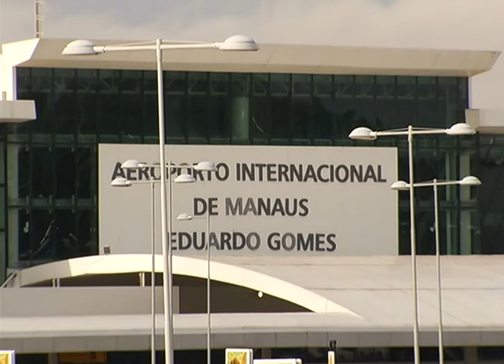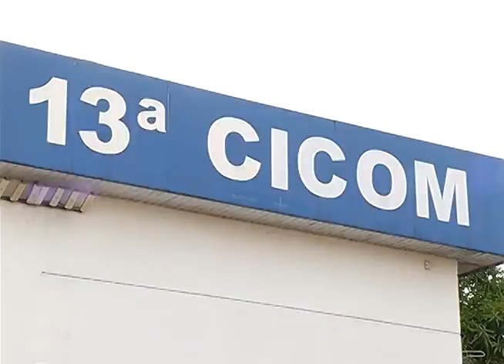BOLETIM EM TEMPO - MANHÃ (24.02.2016)